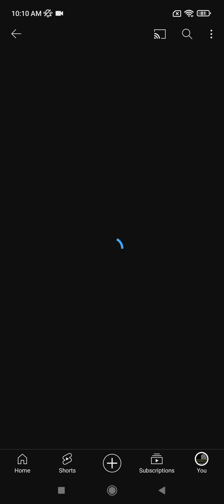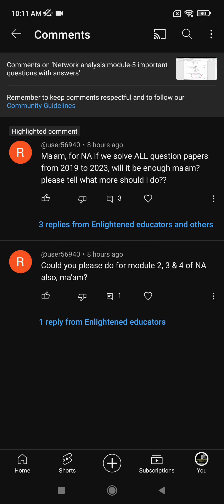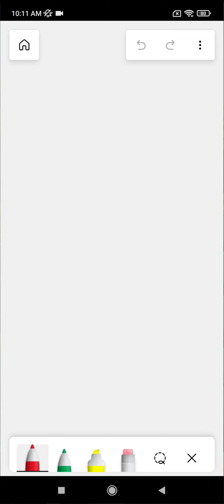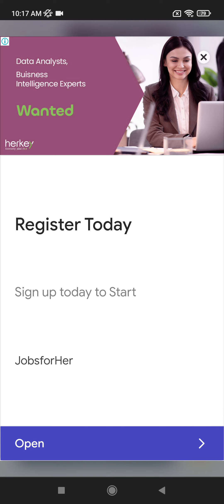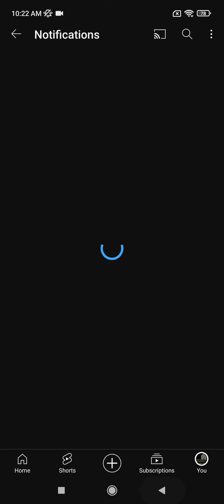doubt clearing session very important doubt cleared please watch till end!!!